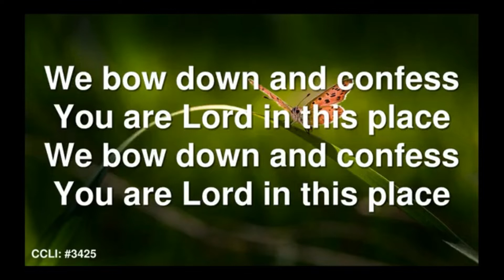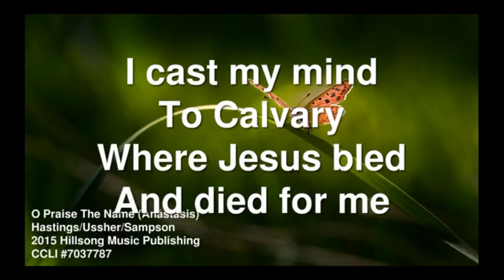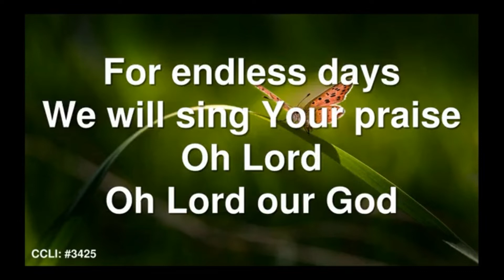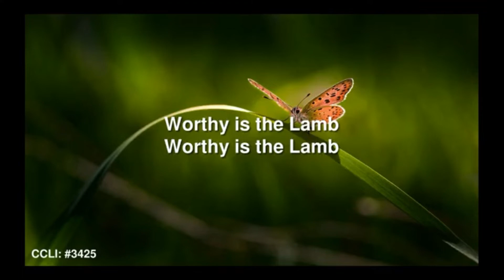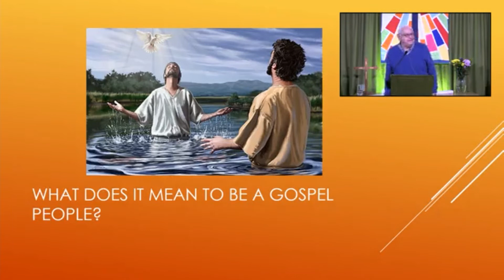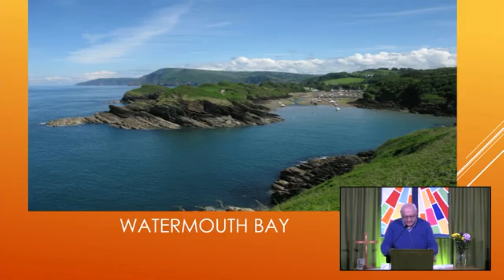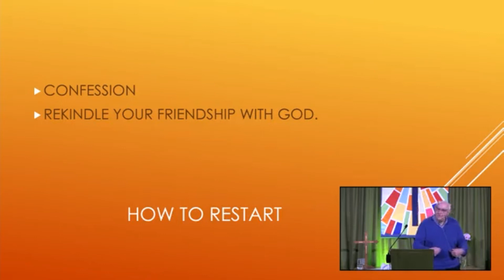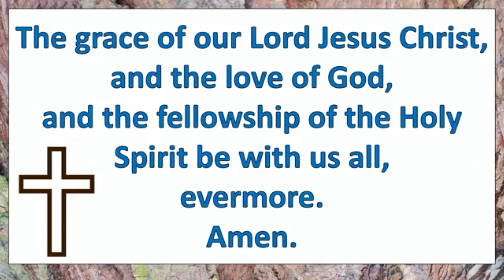Sunday 9th January 2022. This is an 'Act of Worship'. The theme is 'New Beginnings'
This service Led by Norman Fryer-Saxby and Preacher Rev'd Rod Elston , This is an act of live worship from Brixington Community Church on Sunday 9th January 2022.

We have a Streaming Plus copyright licence which is purchased through CCLI (Christian Copyright Licensing International).
We have displayed our CCLi registration number at the bottom of every screen where we have used material from iSingWorship.